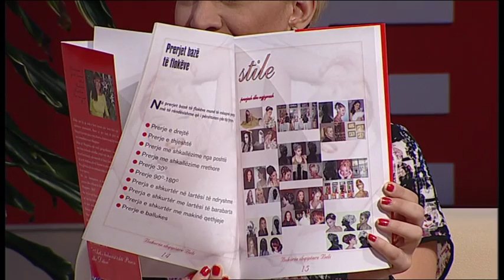Ditë e Re, 12 Gusht 2015- Ora News